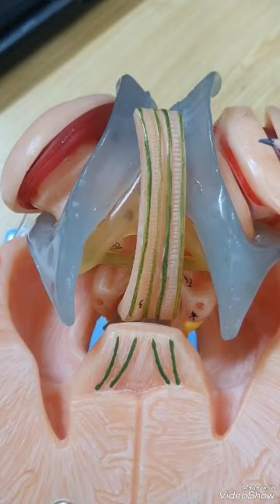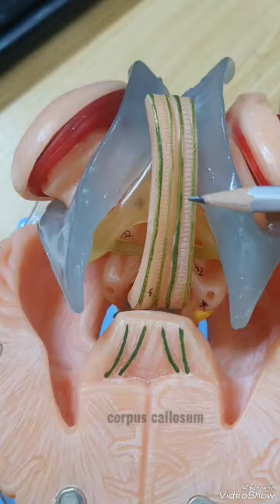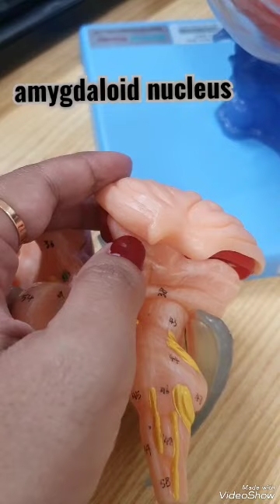borders of lateral ventricle of brain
borders of ventricle
amygdaloid nucleus
caudate nucleus
stria terminalis